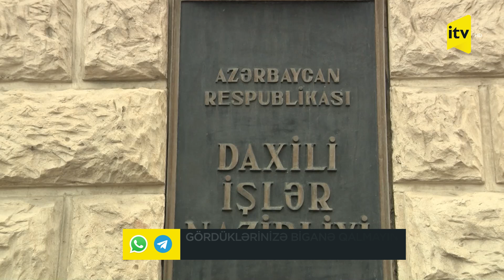Polis toy karvanında avtomobil idarə edənlərə xəbərdarlıq edir